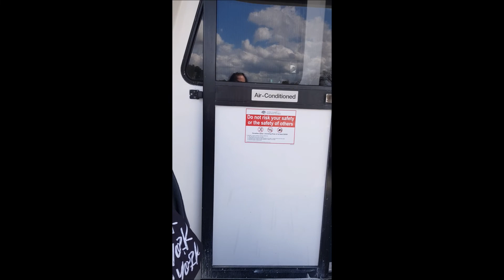Quiet Room Files goes to Morpeth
River boat cruise up the Hunter River from Newcastle to Historic Morpeth